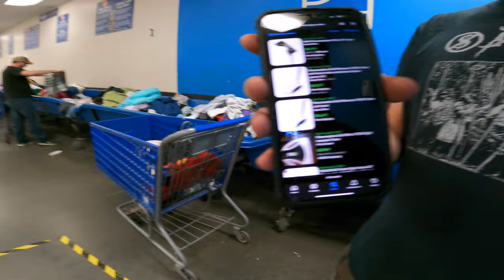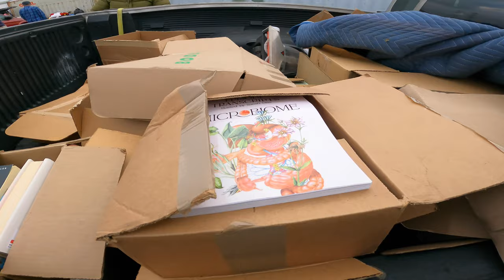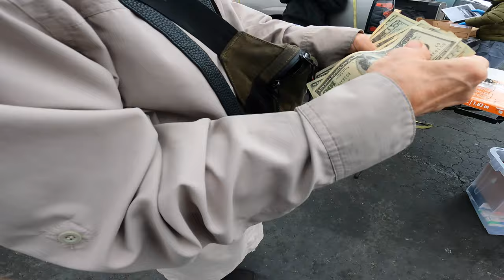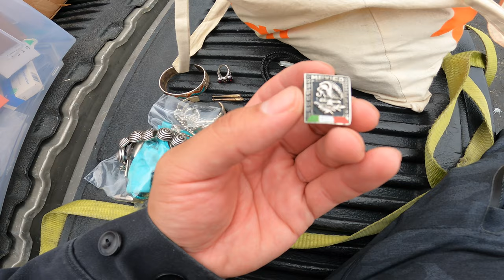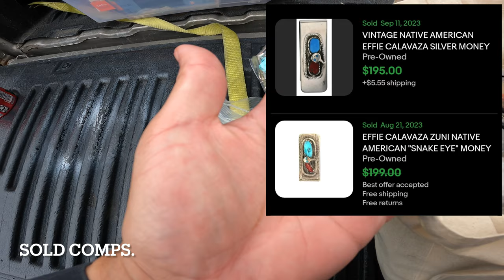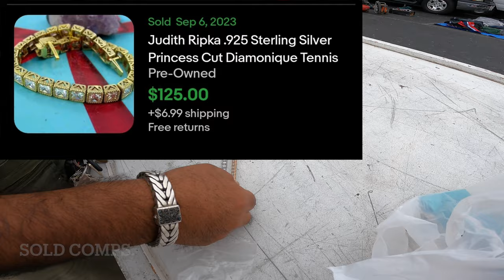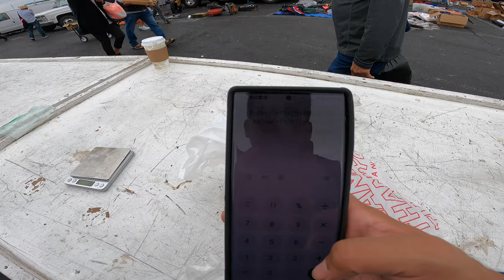Back to The Grind At The Coliseum Flea Market.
I recently created 2 new Ebay accounts. Please note that i will only be listing what you see on the videos!

Flea market/ thrift shopping:

ETSY ACCOUNT:
PICKERSFORTUNE